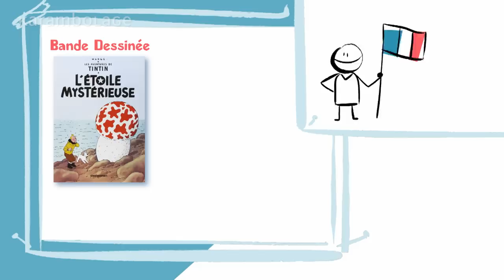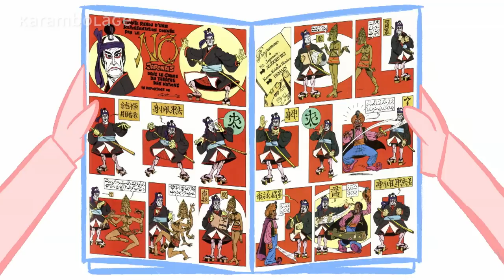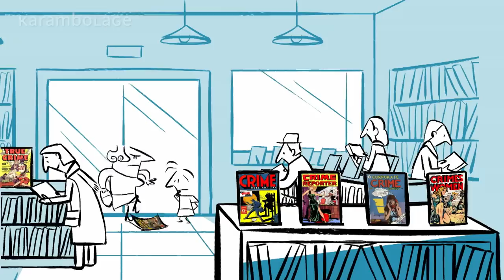Wieso Franzosen Comics lieben | Karambolage | ARTE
Sarah Eichhoff erzählt uns heute Abend, warum Comics in Frankreich einen viel besseren Ruf haben als in Deutschland.

Autorin: Sarah Eichhoff; Regie: Philippe Massonnet

Neue Folgen Karambolage gibt's jeden Montag und Freitag.